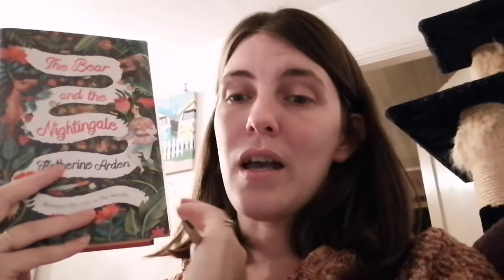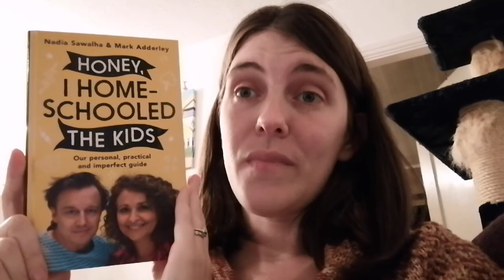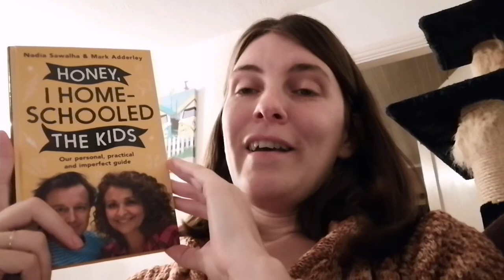Gilmore Girls Readathon TBR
Here is my Gilmore Girls Readathon TBR which I will be adding to my Believathon 3 TBR for November 🤞

-Amazon Wishlist